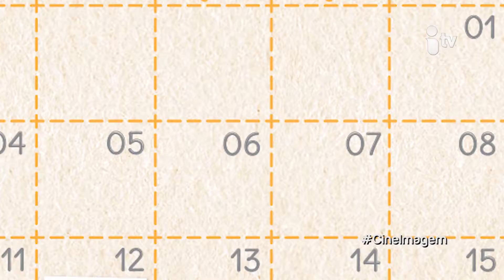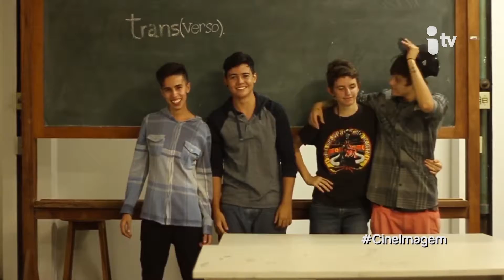Cine Imagem 06-07-16